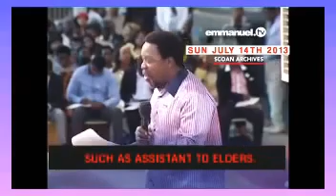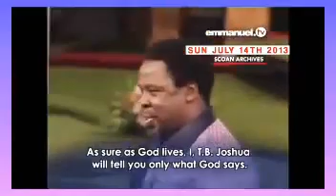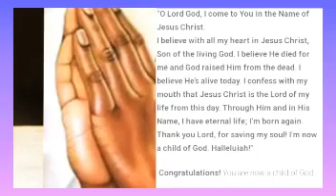PROPHECIES ABOUT REVOLUTION IN NIGERIA